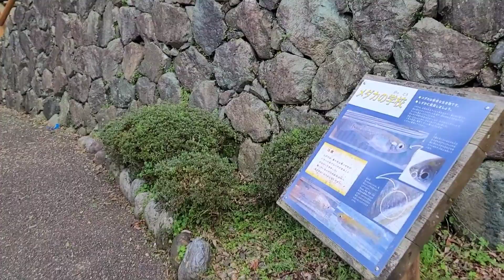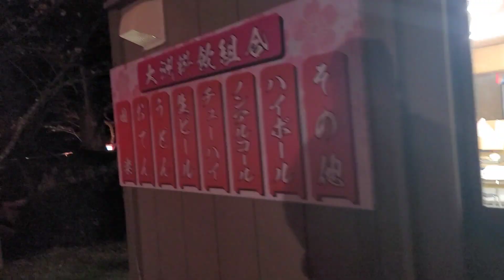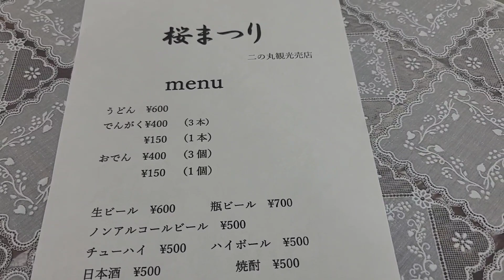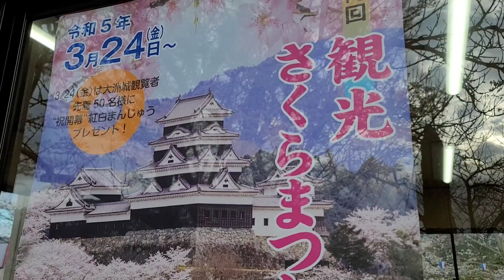お花見してきたin大洲城 撮影日2023年3月24日金 桜の様子をお伝えします。